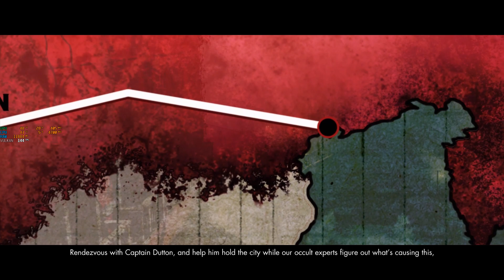Zombie Army 4: Dead War | Mission 2 - Death Canal - Chapter 1| Hard Difficulty |Shola|No Commentary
Zombie Army 4: Dead War | Mission 2 - Death Canal - Chapter 1| Hard Difficulty | Shola | No Commentary | Galler87 Player | Coop Gameplay Mode

Upload on Tuesdays.